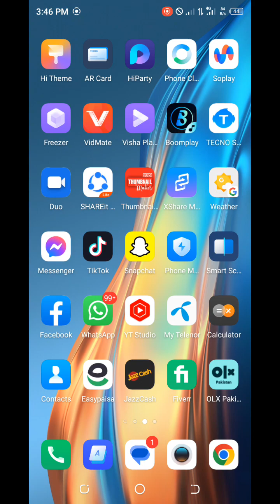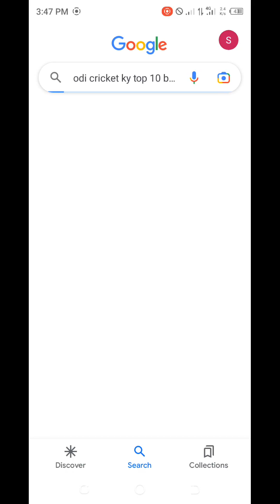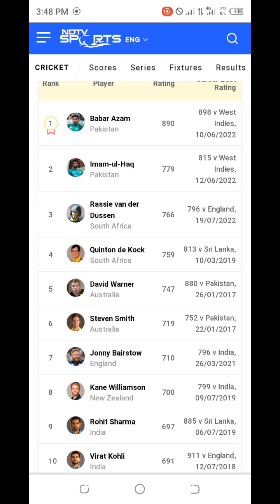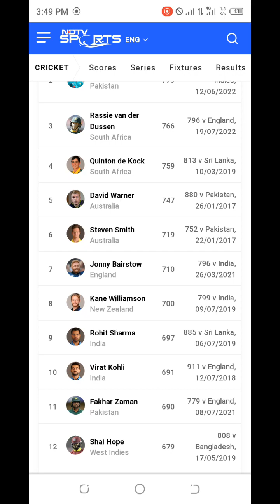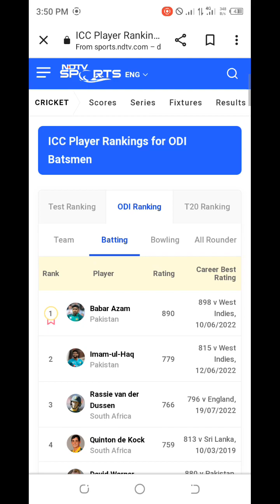ODI cricket ky top 10 2022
top 10 bestman for ODI cricket